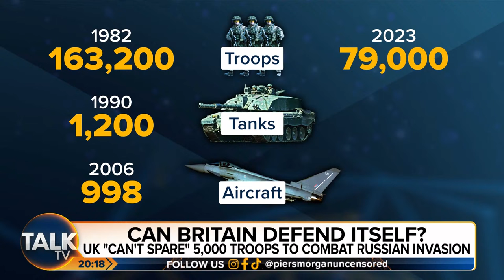LIVE: Isabel Oakeshott and Richard Tice Host Piers Morgan Uncensored | 13-Feb-23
Richard Tice and Isabel Oakeshott stand in for Piers Morgan to bring fresh and lively debate on the day's news and current affairs.